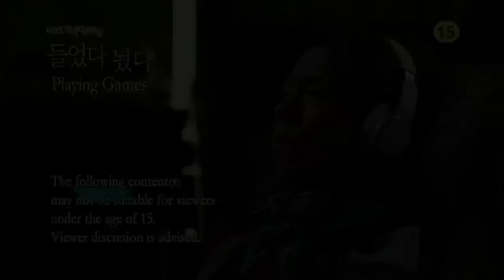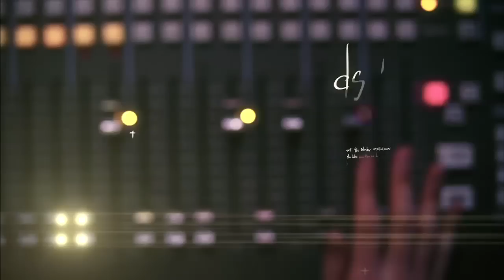Playing Games | 들었다 놨다 [2014 Drama Special / ENG / 2014.03.14]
[Drama Special: Playing Games | 들었다 놨다]
- Cast : Kim C, Woo Heejin, Shin Soyul, Park Junhyeok
- Synopsis : Namgung Sang is a very clean guy with stable job and elegant hobbies. But to the other people, he's just a hysteric, old bachelor. Somehow he ends up sleeping on the same bed with Manager Lee. Nothing actually happens but he begins to have a bad feeling. And there' another girl, Yu Jina, who's very young and cute. To allure her into marrying him, he goes to the amusement park with her and even lies to her father. But he ends up getting into a big trouble. Being upset, he says some harsh things to Manager Lee. Then he tries to make up with her by asking her out to a date but he faces an unexpected truth.
'Drama Special' Telecasting Time: Every Fri 22:00 / Sat 06:00 / Fri 16:20 (Seoul, UTC+9) with English subtitle on KBS World TV.